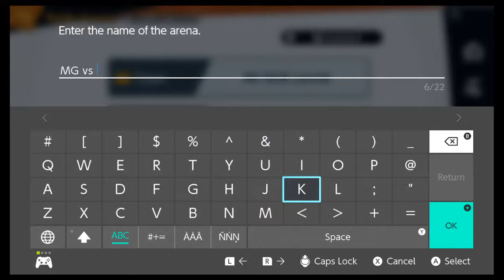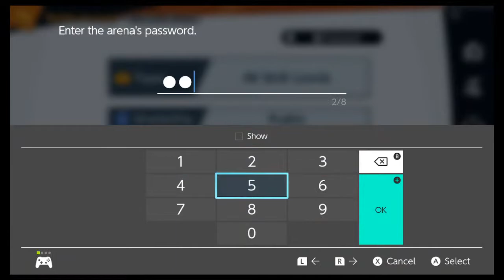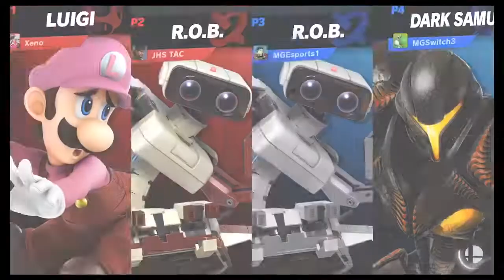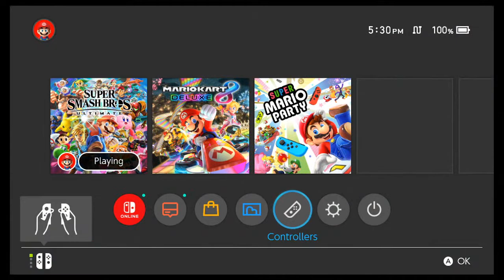MG vs Lafayette-Jeff - Unified SSBU Semi-Finals